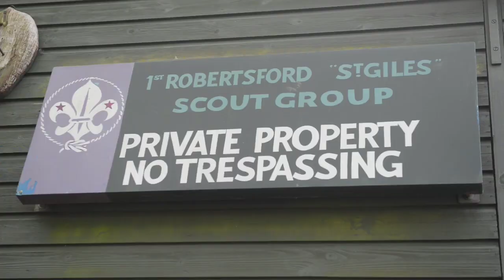Scouts sell muck for new hut